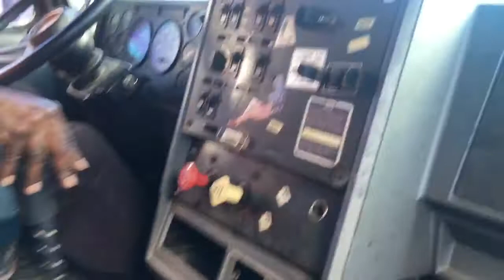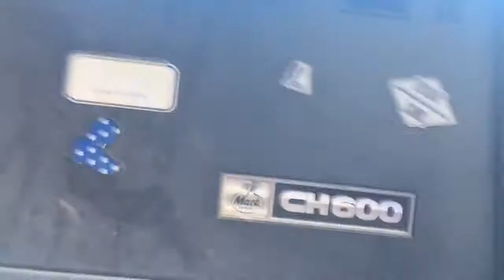Sweet Sweet Music